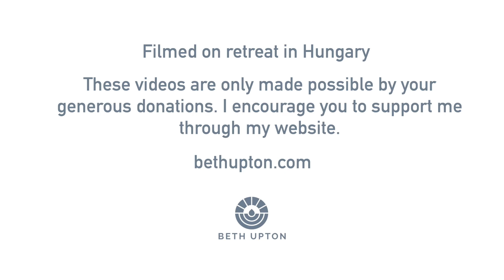Consciousness and causality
Here I answer a question about consciousness and causality.

 Please consider supporting my work:
 Find out more about my work here: bethupton.com

 Shot by Alexis P.N. and Zsolt Batar